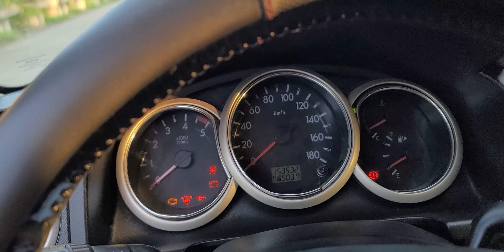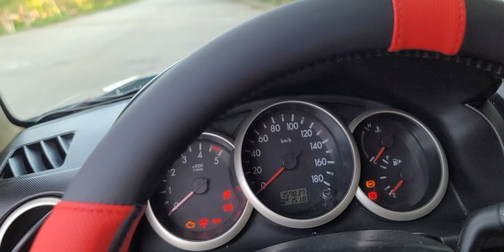Bộ đôi Ford Everest máy dầu đời 2011 số sàn số tự động đủ cả Khải Đăng ô tô 0326062789